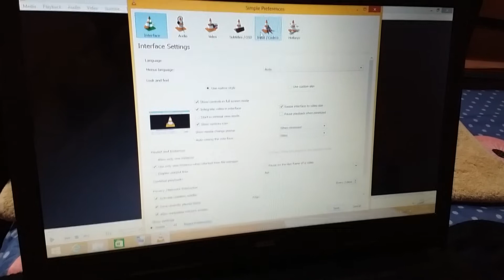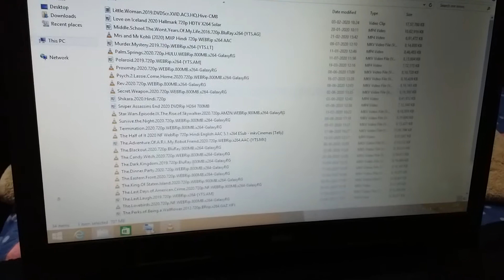Fix Half Screen On VLC Media Player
Disable Hardware Acceleration on VLC Player